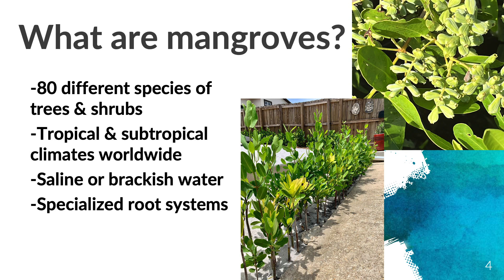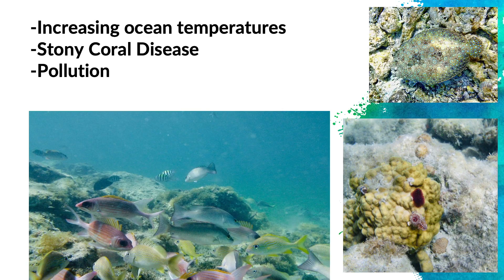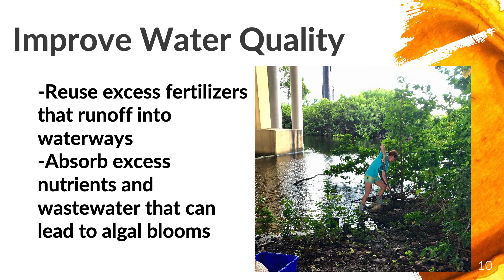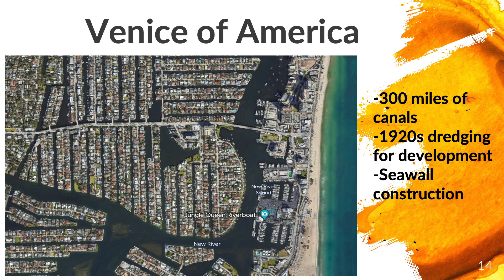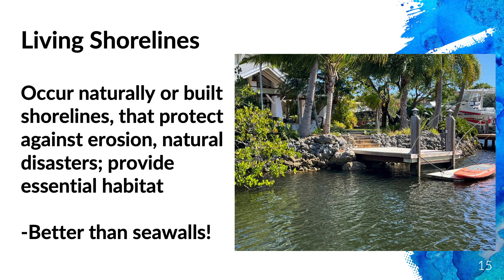Magical Mangroves and Living Shorelines | Jessica Basi | TEDxStThomasAquinasHS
She started an environmental organization,
MangroLife, Inc. with her son, Jonah, in 2020. Her teaching now correlates mangroves and shorelines. Jessica explores these magical organisms and the way in which they should be protected. In this Talk, Mangroves come to life as important vehicles for not only our eco-systems, but for all life. There is hope, and in the magic of activism and education, this conversation paves a path for the future! Jessica Basi was born and raised in South Florida, growing up in and around the ocean.  She began offshore fishing with her family at a very young age and developed a love and respect for the diverse, unique ecosystems found throughout the southern half of the peninsula.  Jessica received her Bachelor of Science Degree from Nova Southeastern University and her Master of Science Degree in Applied Sociology from the State University of New York Polytechnic Institute. She started an environmental organization, MangroLife, Inc. with her son, Jonah in 2020.  With help from community volunteers, and her husband, Joe, MangroLife has removed over 4,000 pounds of ocean-bound trash from our local waterways. She has been an educator for over twenty years and currently teaches AP Psychology at St. Thomas Aquinas High School. This talk was given at a TEDx event using the TED conference format but independently organized by a local community.